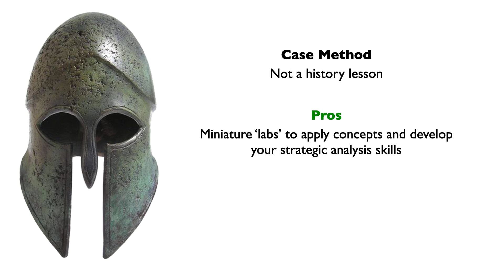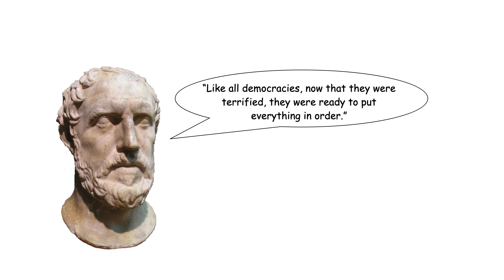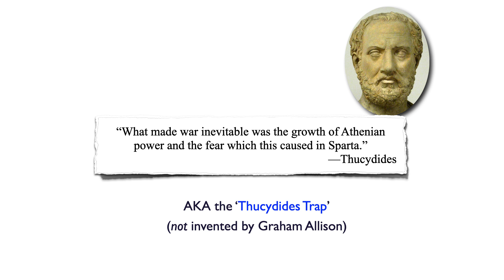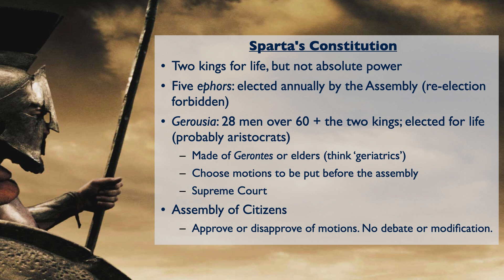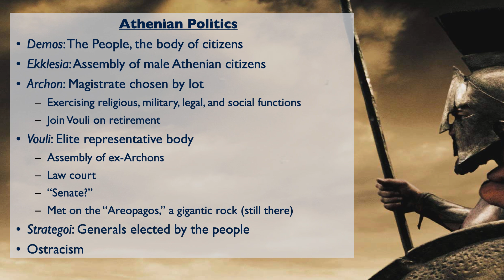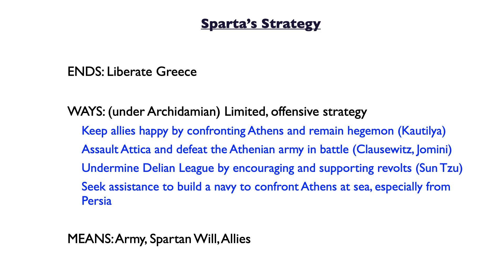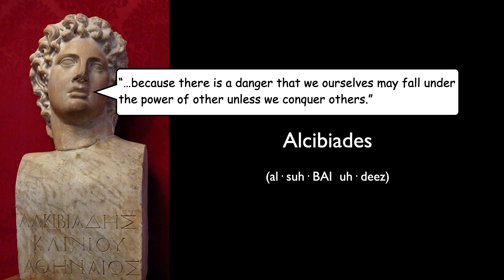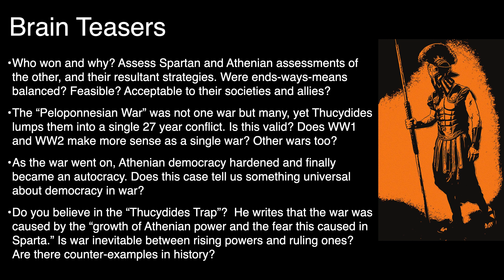Peloponnesian War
Like World War I, the Peloponnesian War was a total war for the ancient Greeks; it was a death match. Although 2,400 years old, it has much to teach us about war and democracies that fight. Much changes in the world, but people do not.